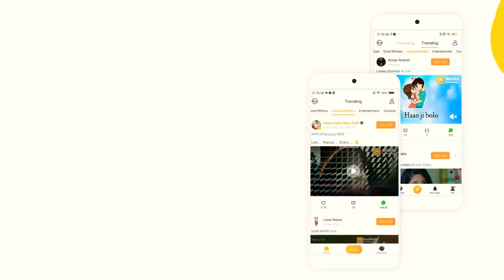Imran hashmi sad love status